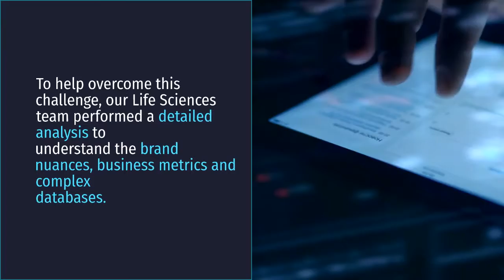Leading Biotech Company wins new customers and improves customer retention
Read more to know how Incedo’s solution helped the company increase and retain its customers@